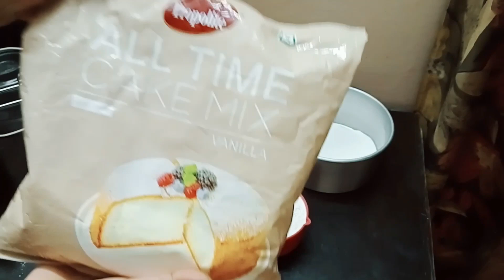how to make fruit cake sponge/fruit cake ke liye is tarah se banaye sponge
Also sharing Easy to make Recipes & Household Tips & Tricks.
Preeti's Kitchen, is an online cooking show uses a real ingredients to make💝💝

👉 Online & Offline (Classes Started From Indore City )
👉 All Recipes PDF Available.